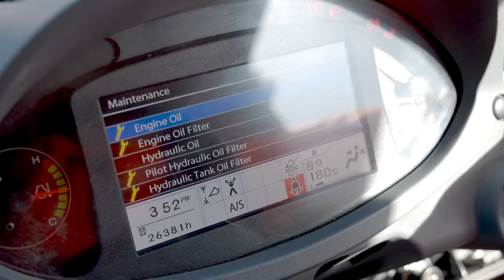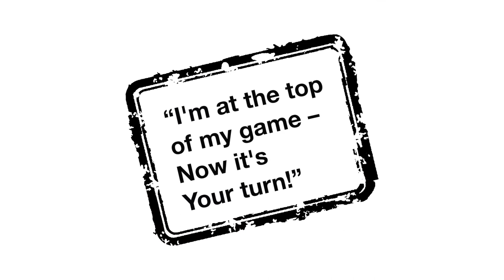Be the Difference with Hitachi Construction Machinery UK